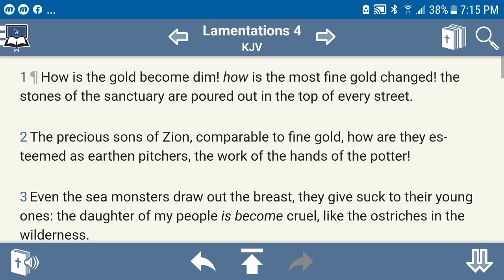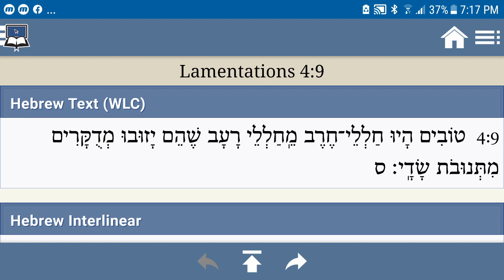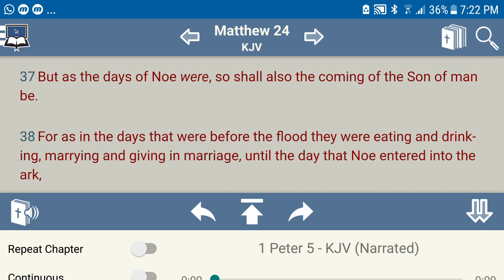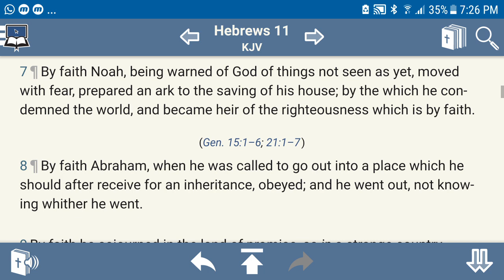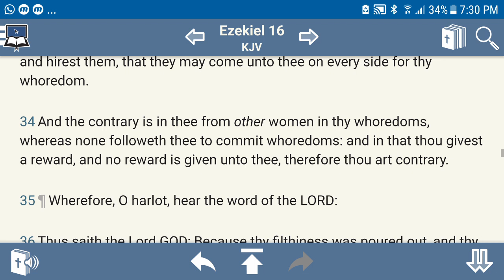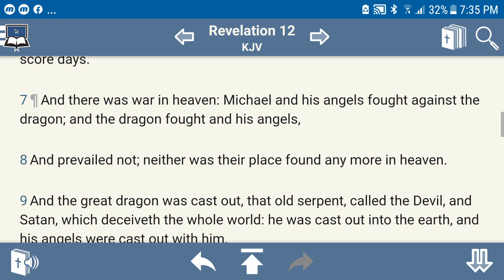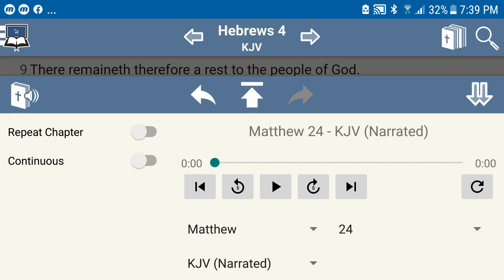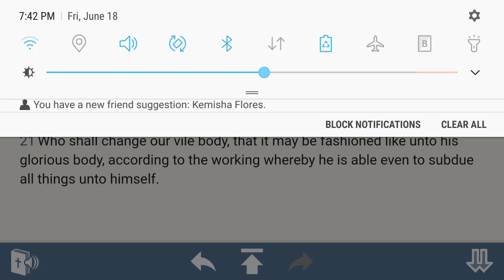Full Bellies Is A Hell Of A Thing..